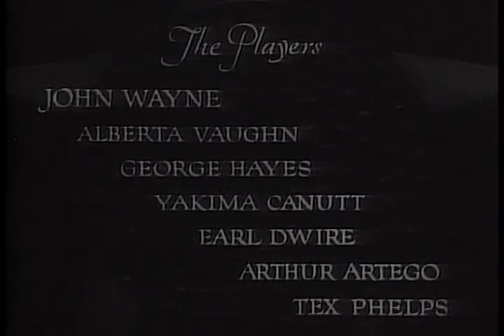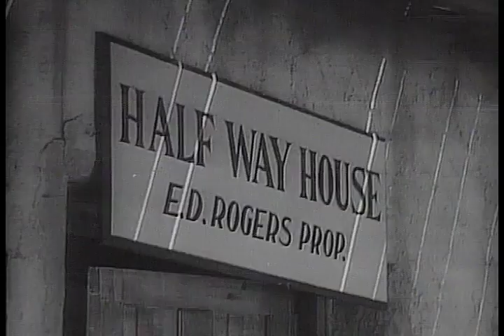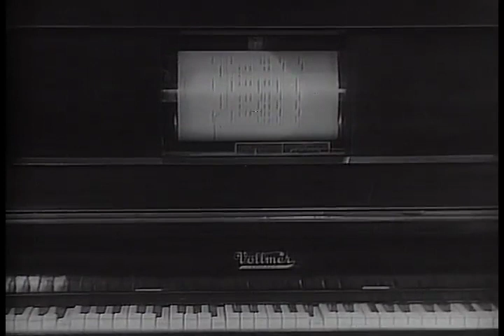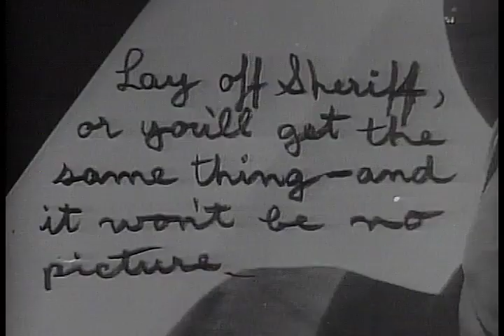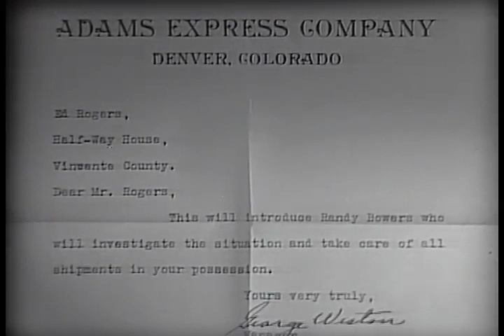Randy Rides Alone 1934 John Wayne, Alberta Vaughn & George 'Gabby' Hayes Harry L. Fraser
Randy Rides Alone is a 1934 American Pre-Code Western film starring John Wayne, Yakima Canutt, and George Hayes (before Hayes developed his famous "Gabby" persona). The 53-minute black-and-white film was directed by Harry L. Fraser, produced by Paul Malvern for Lone Star Productions, and released by Monogram Pictures.

Plot (줄거리)

Randy Bowers rides into town, and upon hearing a grossly off-key rendition of "Sobre las Olas" coming from a saloon, enters to investigate. He walks in to find the patrons and bartender all shot dead, with the song coming from a player piano, along with a note advising the local sheriffs not to investigate. The sheriffs arrive and immediately blame Randy for the massacre. Within the sheriff's posse is Matt the Mute, who cannot speak and writes to communicate—using the same handwriting as was found in the note.

Randy escapes with the help of Sally Rogers, the niece of the dead owner of the bar, who survived the massacre by hiding in a crawlspace. Randy runs from the sheriff and ends up in a cave in which the bandits have their hideout. They kidnap Sally, who escapes with Randy's help. Matt the Mute is eventually exposed as the real killer and is himself killed when he enters the bar, which is filled with explosives.

In the end, Randy and Sally are married, and they live happily ever after.

Cast (출연진)

John Wayne as Randy Bowers
Alberta Vaughn as Sally Rogers
George Hayes as Marvin Black, or Matt Mathews or Matt the Mute
Yakima Canutt as henchman Spike
Earl Dwire as Sheriff
Artie Ortego as Deputy Al